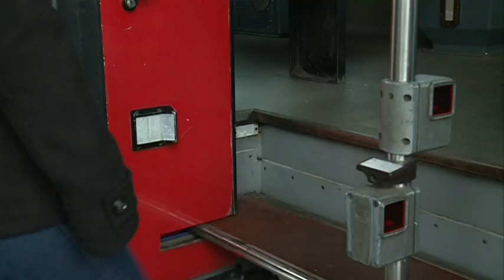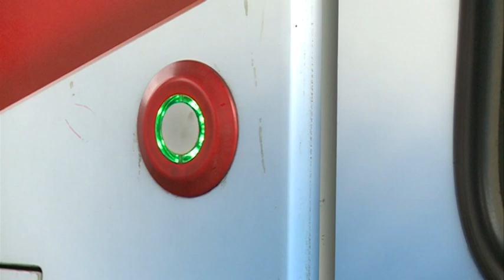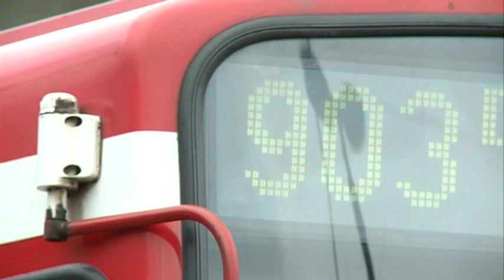Unfall auf der Straßenbahnlinie 903 am 06.01.2014 - wie konnte es dazu kommen?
In Walsum ist es auf der Straßenbahnlinie 903 an der Haltestelle „Vierlinden" diese Woche zu einem schweren Unfall gekommen. Eine 18-jährige wurde über 400 Meter von der Bahn mitgeschleift. Doch wie konnte es zu diesem Unfall kommen? Wir haben mit einer Sprecherin der DVG gesprochen.